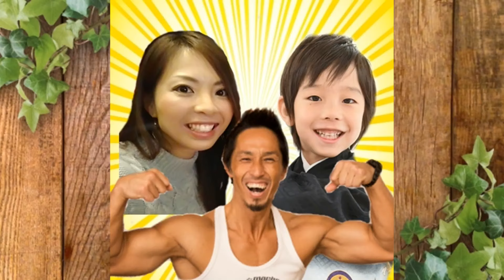【赤ちゃん】BCG注射！予防接種でギャン泣き？！8 months old baby Cry? Baby vaccination.【8ヶ月】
るいトン（8ヶ月）がBCGの予防接種をしに病院に行ってきました！
ハンコ注射とも呼ばれているBCGですが、跡は残ったかな？
らいトンの腕も見てみたよ。

996ｇという未熟児（超低出生体重児）で生まれたらい㌧ですが、マイペースに成長中­♪

るいトン（次男）0歳8ヶ月（修正7ヶ月）です。
2205gという未熟児（低出生体重児）で生まれました。

　　　　　UUUMUSIC
　　　　　DOVA-SYNDROME
　　　　　OtoLogic